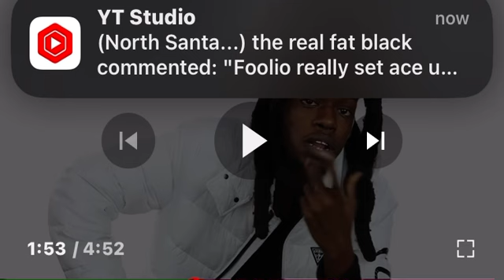Julio Foolio did he die broke ? Similar situation with FBG Duck 🤦🏾‍♂️🤦🏾‍♂️🤦🏾‍♂️